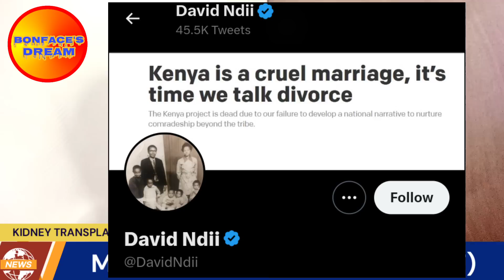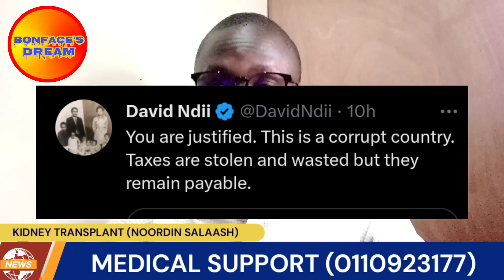Worst Urgly Fallout In Kenya Kwanza As David Ndii Kicked Out.